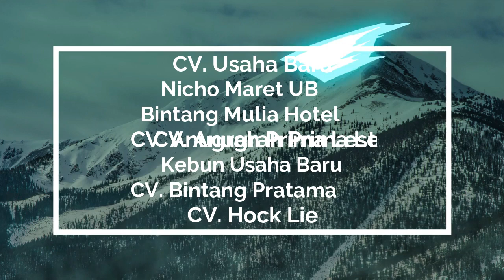ROAD TO FAMILY GATHERING USAHA BARU GROUP 2019 IN BALLROOM BINTANG MULIA HOTEL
Family Gathering Usaha Baru Group 2019, nikmati keseruannya di Ballroom Hotel Bintang Mulia Bagan Batu, 2 Februari 2019.